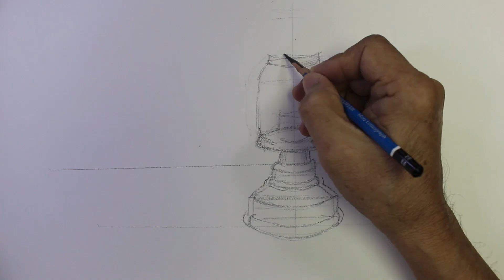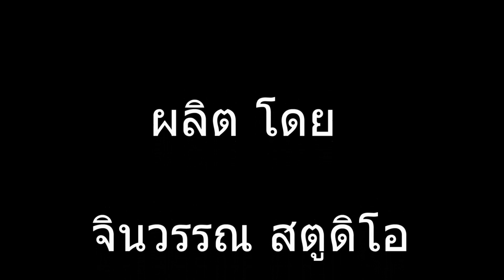วาดเส้นกับ ครูอวยชัย EP 33 วาดหุ่นนิ่ง Drawing still life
วาดเส้น